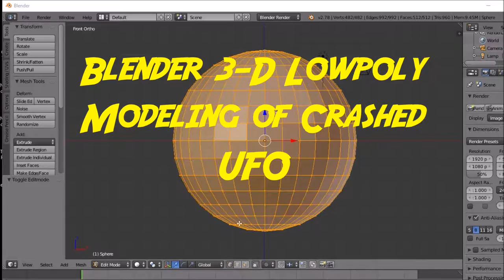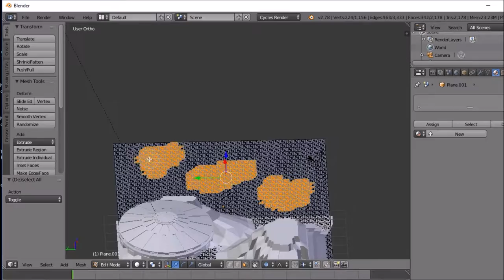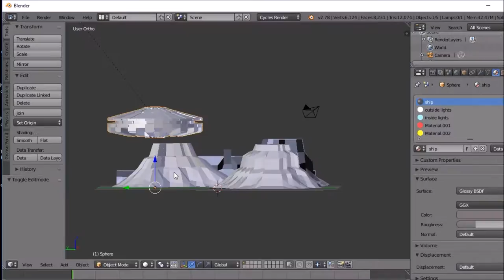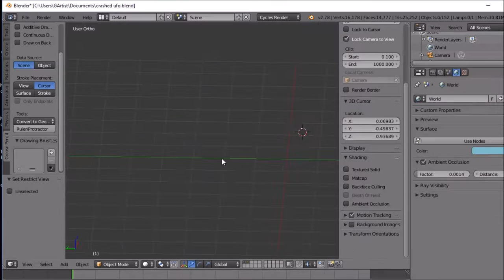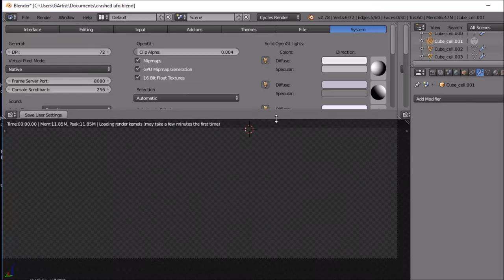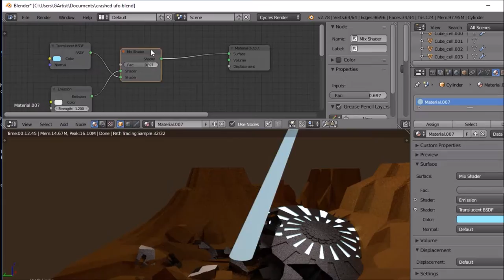Blender 3d Speed modeling Low poly crashed ufo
This the a speed modeling of the stream I did today. I know most people wont sit for 3 hours to watch the live stream so I am making this for those people. Later on I think I will take this project into Krita and do some more work on it drawing wise.